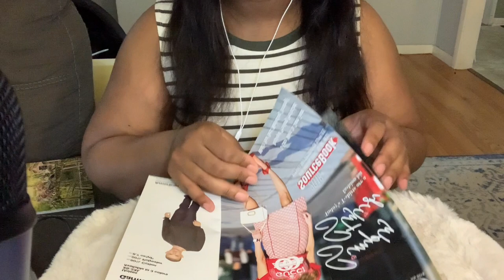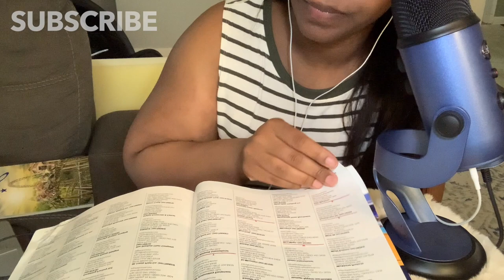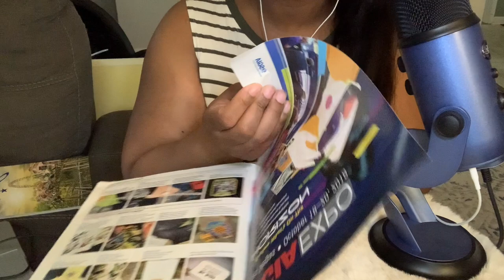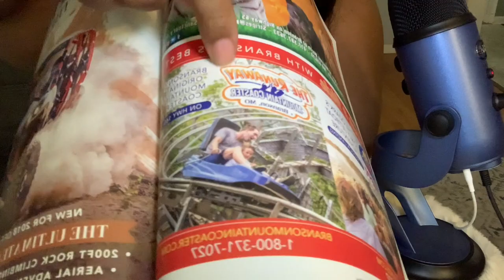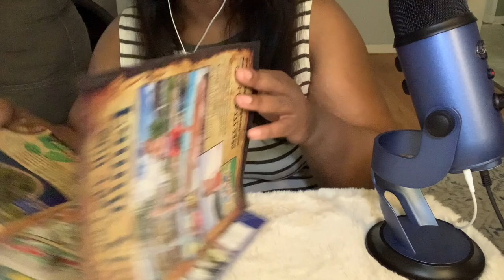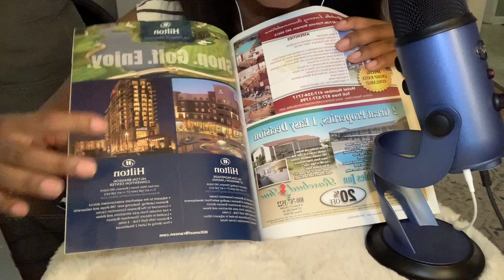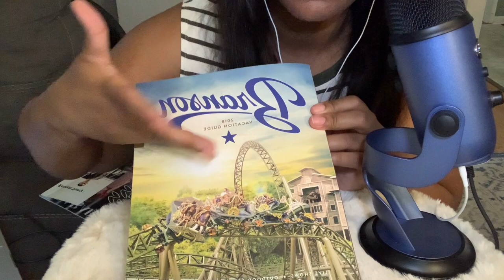Relaxing ASMR | Page Turning👆🏾LcKn | Fall Asleep 😴 💤 in 15 Minutes